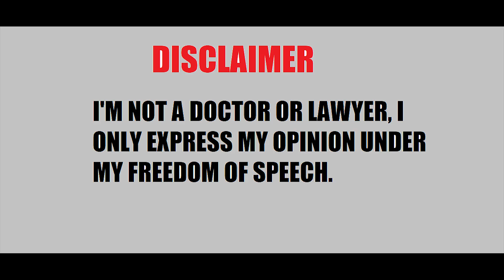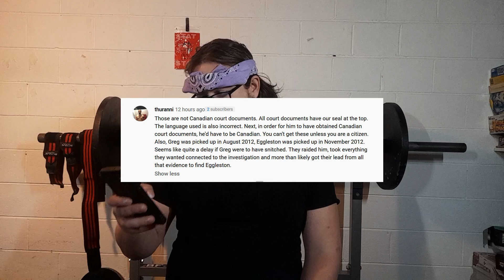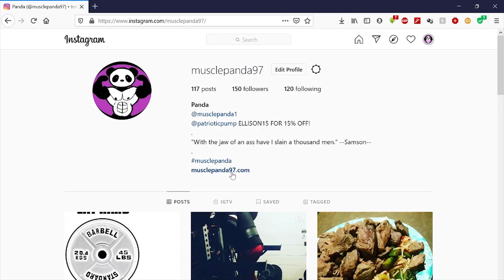Is Greg Doucette a Snitch? || IT DOESN'T MATTER!!! || Kali Muscle is a BAD Role model!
Thanks for checking out my Is Greg Doucette a Snitch? || IT DOESN'T MATTER!!! || Kali Muscle is a BAD Role model! || Video!

Everyone on the internet is arguing on if Greg Doucette is a snitch or not. I'm here to say that it doesn't matter if he snitched or not.  EATING4GAINS had alleged evidence of such accusations, however this evidence appears to be inadequate to determine anything of accuracy. I personally believe that Kali Muscle is much worse of a person than Coach Greg. Since everyone is comparing the two. Kali Muscle is nothing but a Violent criminal and a bully. He glorifies the criminal lifestyle and brags about the fact he went to prison. Prison workout videos, Prison Ramen Videos, and if he's not glorifying his past he's acting a fool on youtube.